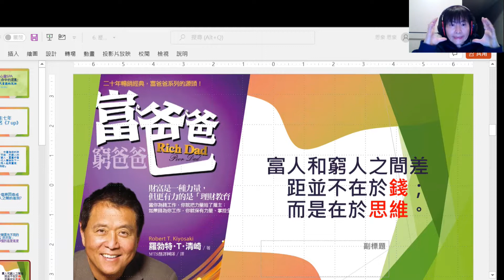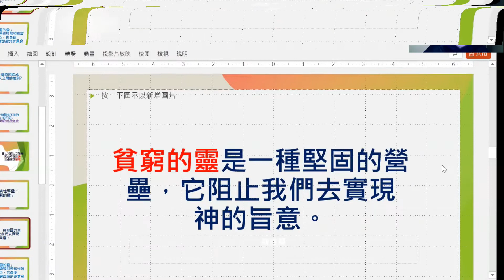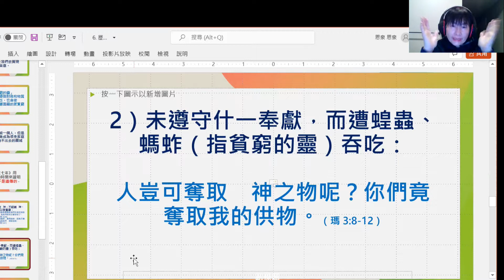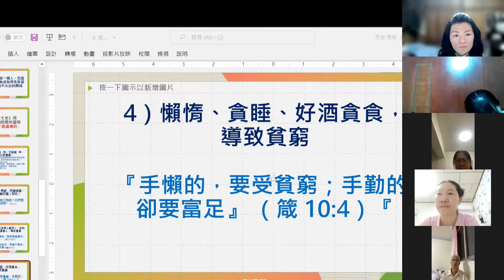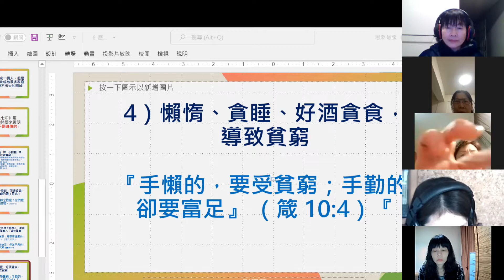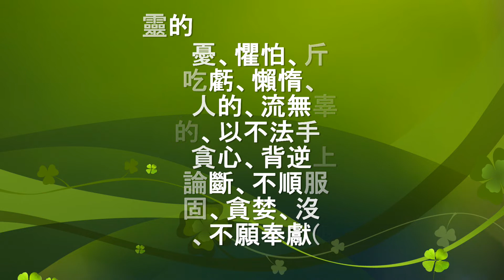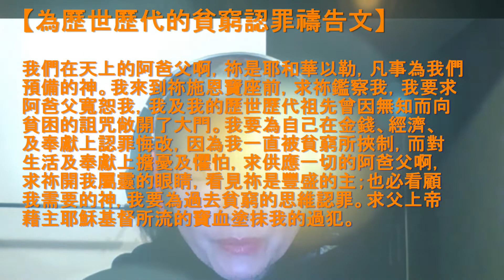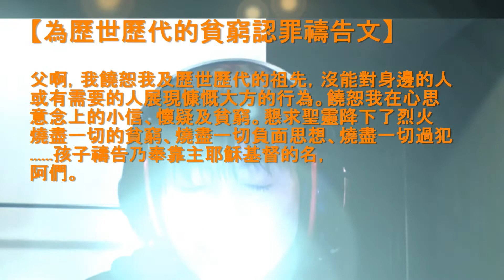空中心靈SPA │釋放醫治│踢出生命中的混亂│家族性的遺傳貧窮的靈心 第六講【吳淑玲.底波拉牧師】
【心靈SPA : 踢出混亂】
親愛的牧長及弟兄姊妹平安
 11月7日起，每周日晚間8:30 線上直播
將開始一系列的《心靈SPA:釋放醫治》主題分享
這一系列主題: 踢出生命中的混亂
在空中的ZOOM上，也會為參與者禱告

同時也在臉書及Youtube與大家分享
及解答服事常遇見的問題哦!
歡迎加入《心靈SPA:釋放醫治》臉書社團

吳淑玲 底波拉牧師 與您空中有約
著有: 心靈SPA:釋放醫治 上、下冊